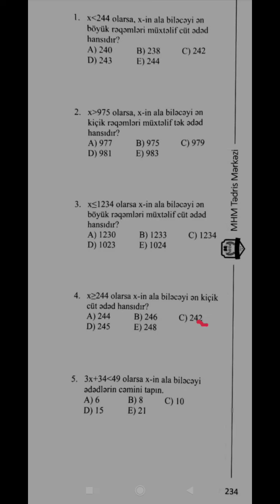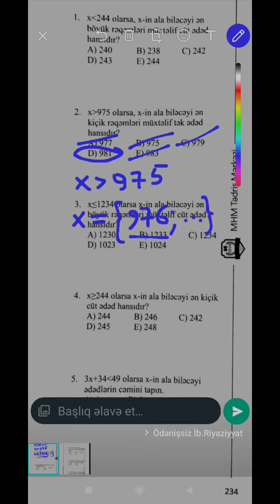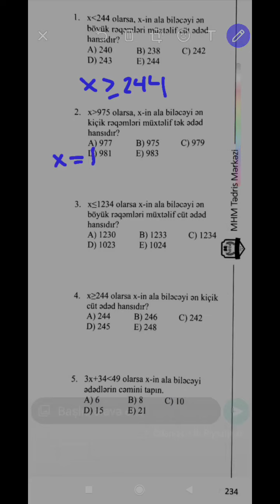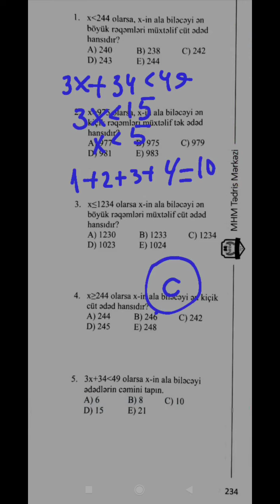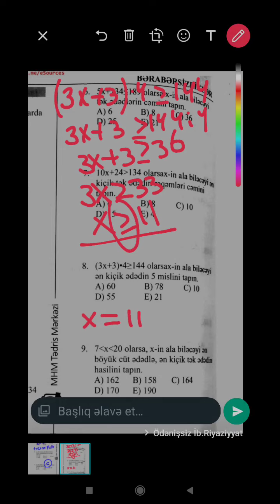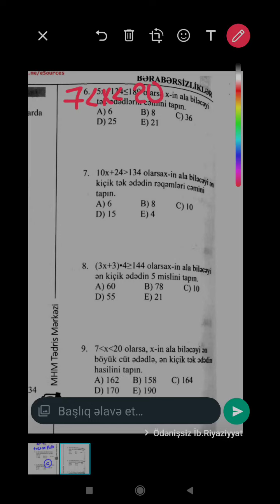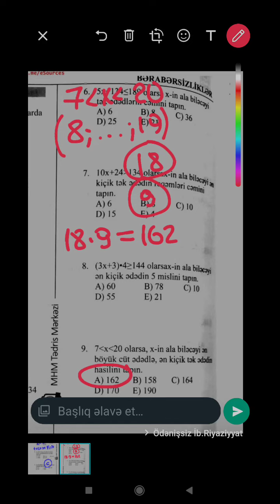MHM - Bərabərsizliklər (test 1-9)